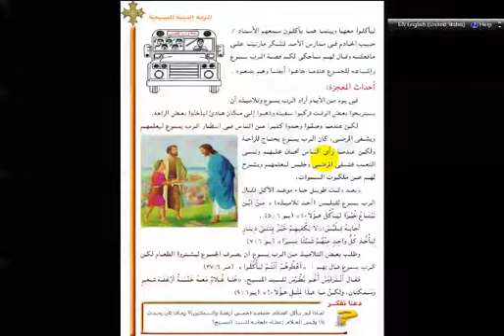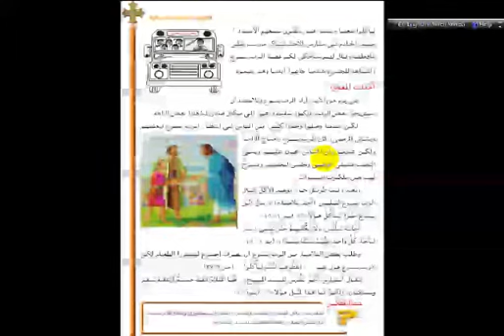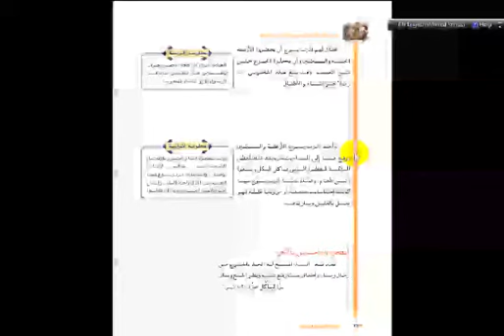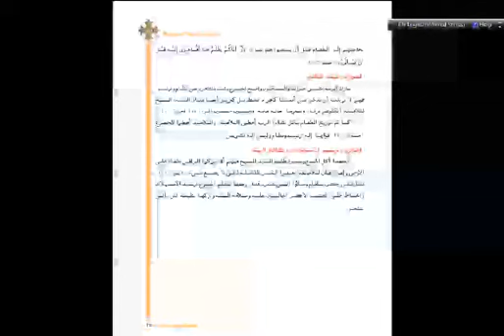Pp3 دين مسيحي